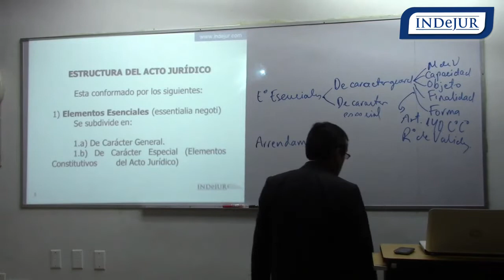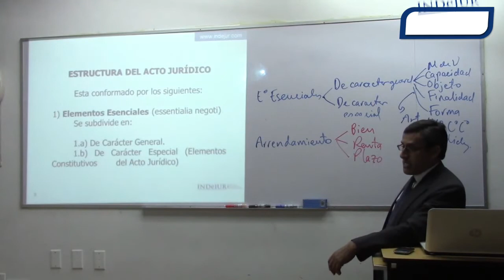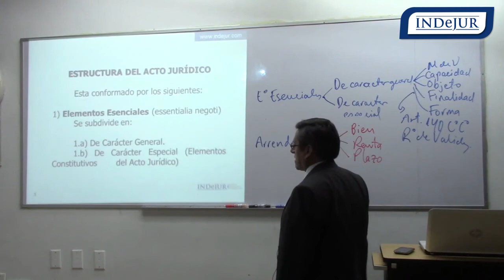INDeJUR - El arrendamiento como acto jurídico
Contáctanos:
🏢 Ubícanos: Av. Aramburú 267, oficinas 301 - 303. San Isidro